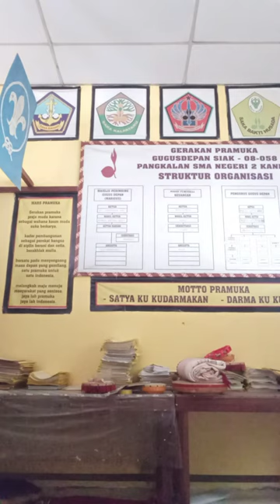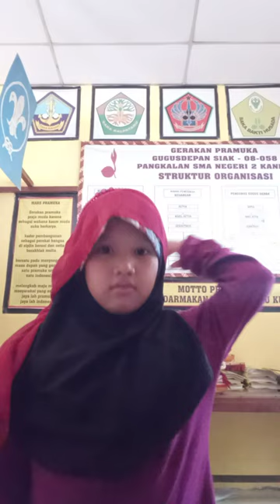Tutorial Jilbab Anak-anak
Kreasi Aqila Raisa Khairina. m